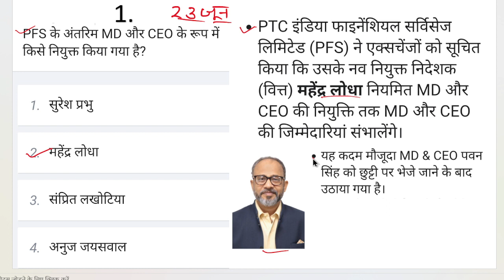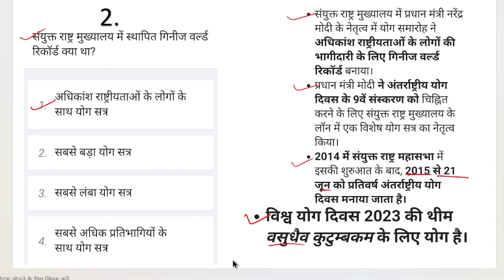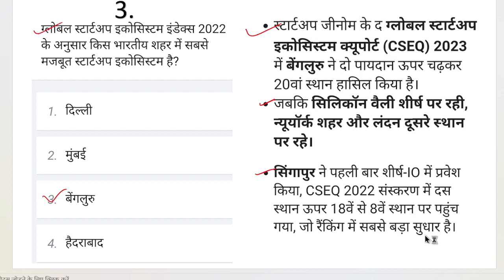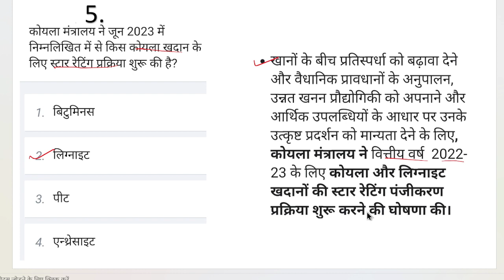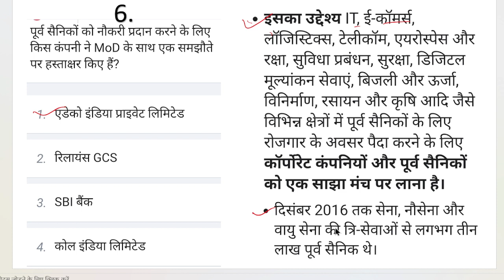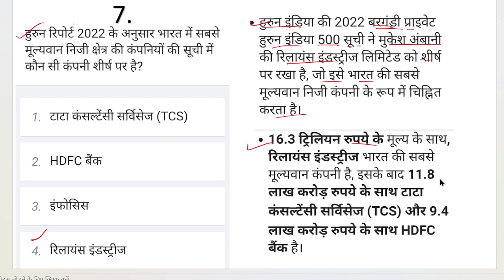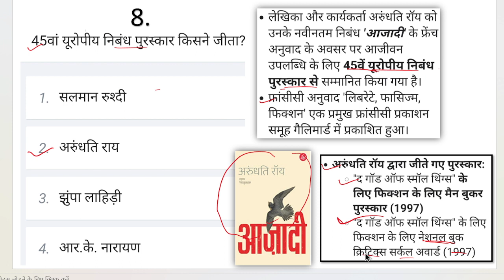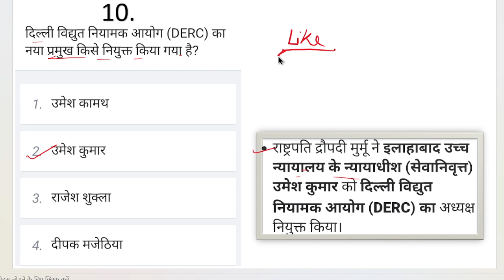23 June 2023 current affairs | Top 10 current affairs questions | UPPOLICE current AFFAIRS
23 June Current affairs || Today current affairs || All exam current affair

Current affairs today important questions for all exams

Fatafat current affairs
Current affairs
Sscgd current affairs SSCCGL current affairs
UpScExamKvs current affairs
Super tetcurrent affairs

uppoliceconstable current affairs
uplekhpal current affairs
missionupsc current affairs
RRB current affairs
SSC gd current affairs
#23 June currentaffairs